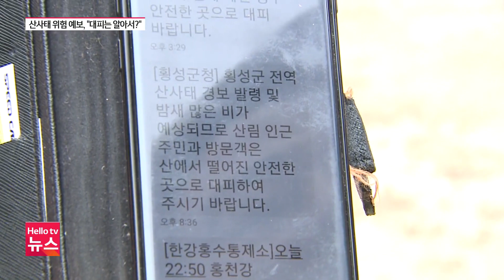산사태 위험 예보, '대피는 알아서?'